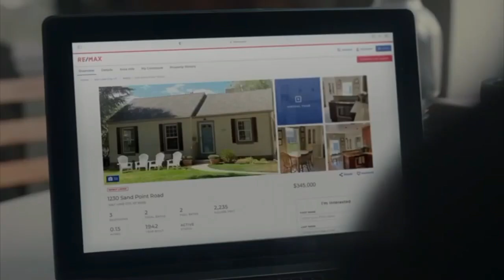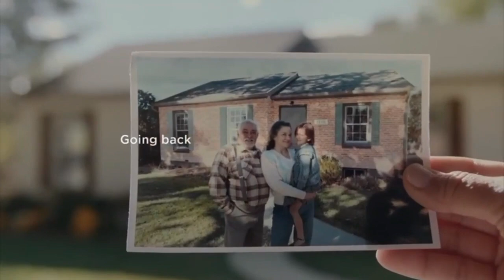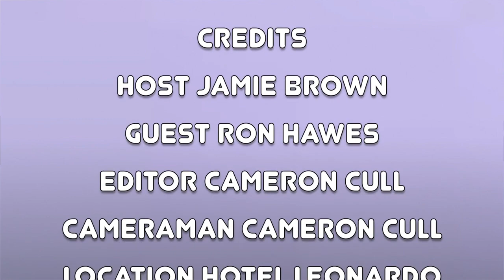"Becoming" Podcast #8. Jamie talks with Ron Hawes about the JOYRON Foundation.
Welcome to Episode 8 of the BECOMING Podcast hosted by Jamie Brown.

In this episode, Jamie talks with Ron Hawes about the JOYRON Foundation.

Filmed and Edited by Cameron Cull